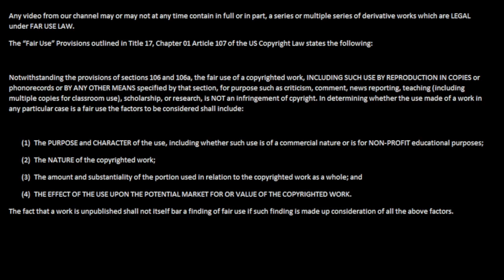Let's Play Shovel Knight part 12 - Big Words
BrokenHexagram and Zanji Kick continue Shovel Knight! We take on the Tinker Knight! His inventions make the entire level a pain! Though he himself does not seem like much. HOW DID HE BUILD THAT?

Shovel Knight was published and developed by Yacht Club Games.
Opening and closing footage are from Valkyria Chronicles and King Of Fighters XIV.